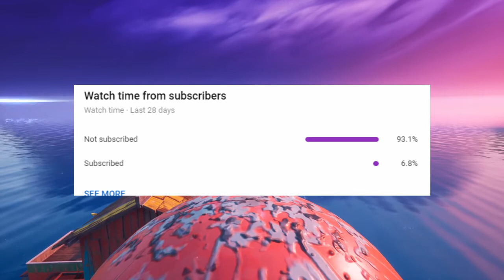Reaching level 200 in Fortnite season 3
The intro and outro musics are the Fortnite I'm a cat and the Fortnite mellow days lobby music